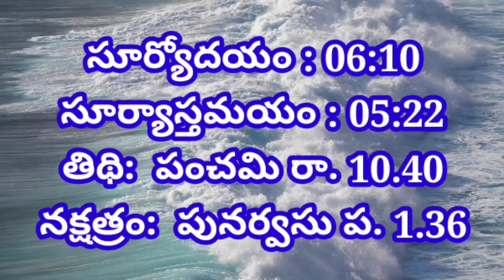Daily Panchangam 24 November 2021|Panchangam today|24 November 2021 Telugu Calendar Panchangam Today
Daily Panchangam 1 noveber 2021 |
 Panchangam today 1 november 2021 Telugu Calendar Panchangam Today

Today Panchangam 1/11/2021 Telugu Calendar Daily. Watch Daily Panchangam 2021 November in Telugu with Tithi, Nakshatram, Yogam, Karanam, Varam, Subha Samayalu, Asubha Samayalu Timings and Telugu Festivals 2020 July.